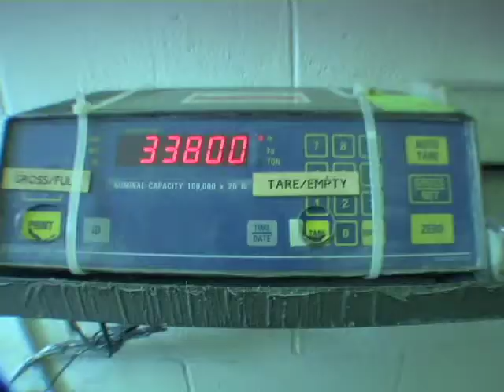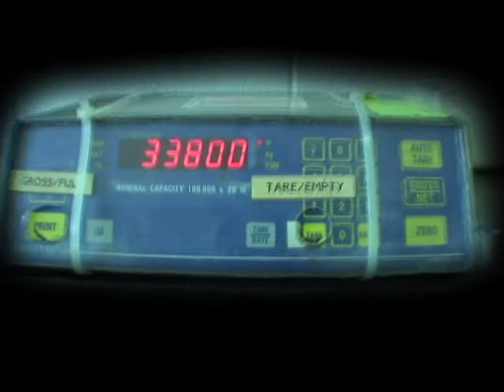Capturing Carmine: "Triple Beam Balance"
Old school clashes with new school as Carmine calculates the weight of his truck at a weigh station and makes an interesting discovery.